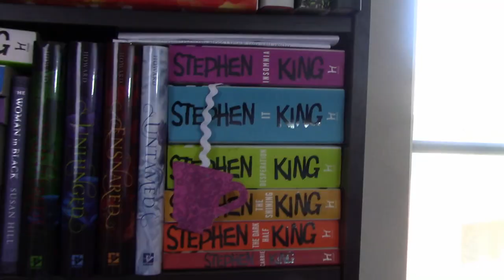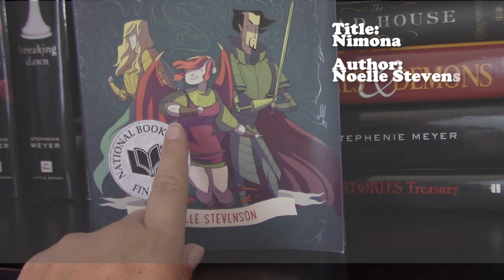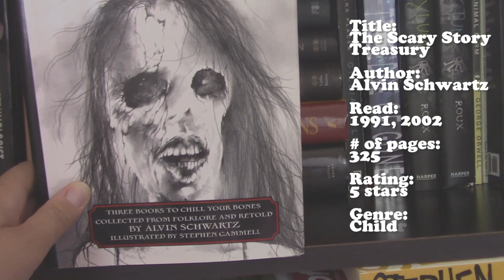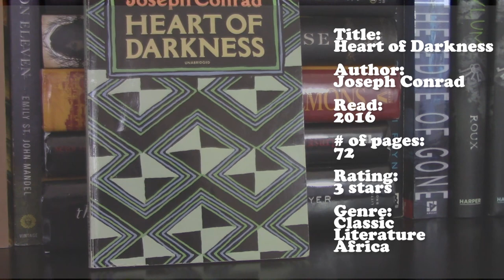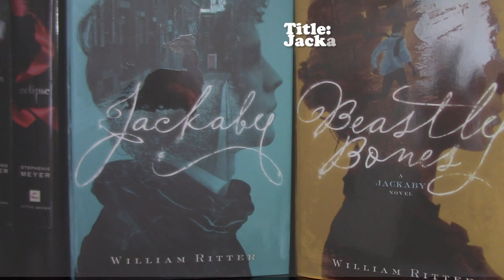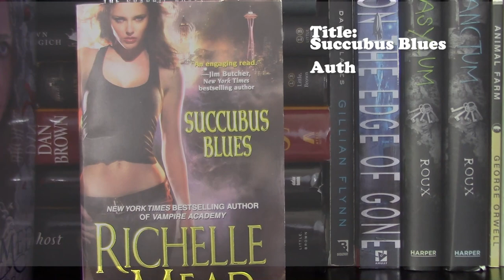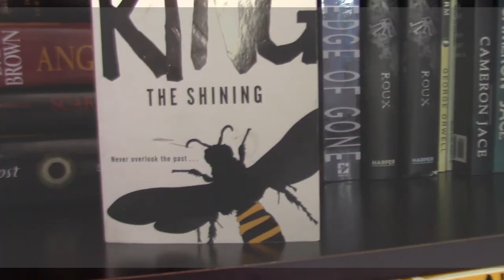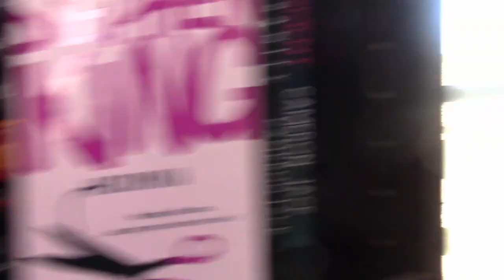Bookshelf Tour || 2017 (Shelf Two) || 34 mini reviews *Time Stamps below*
Hi bookland :) I know the last video was like 20 mins shorter and had more mini reviews, but I gabbed a bit on the Stephen King books. Hopefully you all don't mind this one being a little longer.

The Twilight Saga: 3:06
Perks of Being a Wallflower: 4:33
Guardian: 5:52
Monstrumologist: 7:05
The Thirteenth Tale: 8:23
Station Eleven: 9:53
Nimona: 11:30
A Wrinkle in Time (Graphic Novel): 13:19
And the Trees Crept In: 14:41
The Dead House: 16:12
Angels & Demons: 17:30
The Host: 18:49
The Scary Treasury: 20:52
Dark Places: 22:16
On the Edge of Gone: 24:08
Asylum/Sanctum: 25:44
Animal Farm: 28.28
The Heart of Darkness: 30:24
Insanity/Figment: 32:04
Woman in Black: 34:18
Splintered Trilogy: 37:16
Darkness Becomes Her: 40:01
Jackaby/Beastly Bones: 41:50
Caster Chronicles: 44:35
Parasol Protectorate Series: 46:58
Succubus Blues: 51:09
Salem's Lot: 54:47
Gerald's Game: 56:35
Carrie: 57:32
The Dark Half: 59:42
The Shining: 1:01:37
Desperation: 1:04:32
IT: 1:07:03
Insomnia: 1:09:33

or whatever ;)